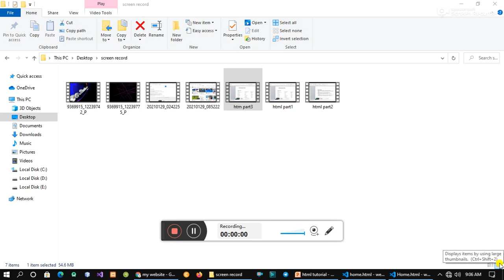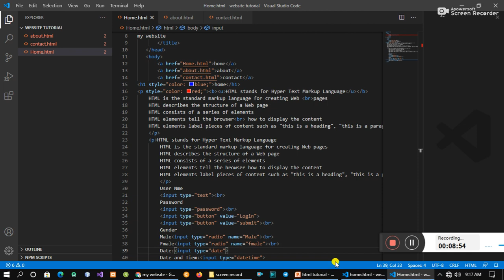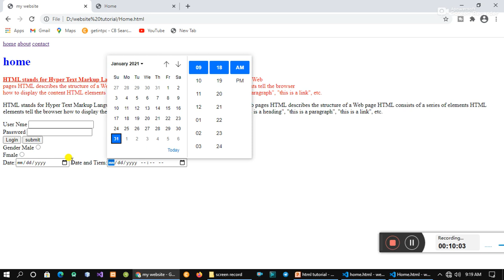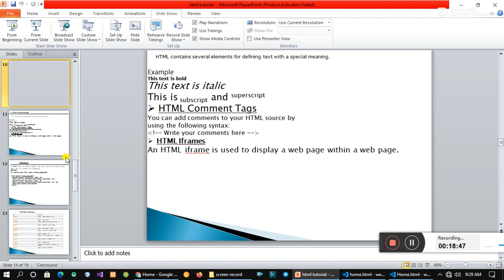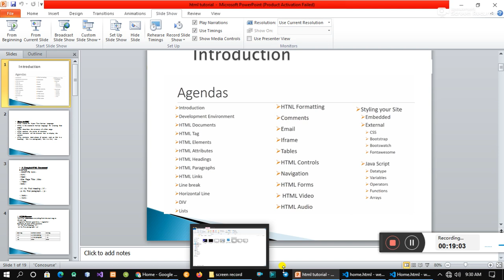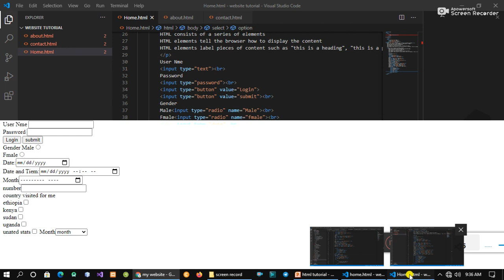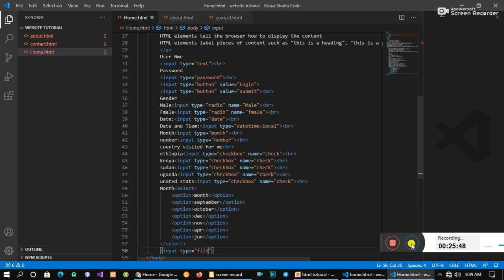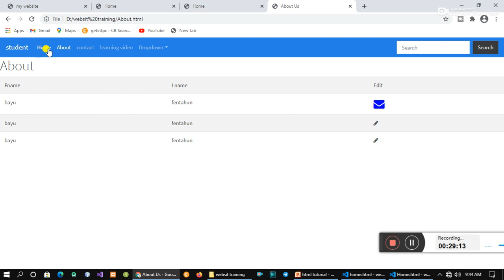how to create html website Part 4 2021 ስለ html website በነፃ ይማሩ ክፍል 4||New_Tube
New Tube